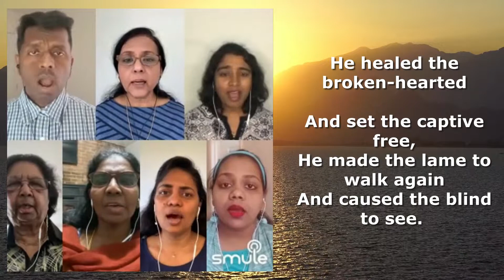He is able He is able